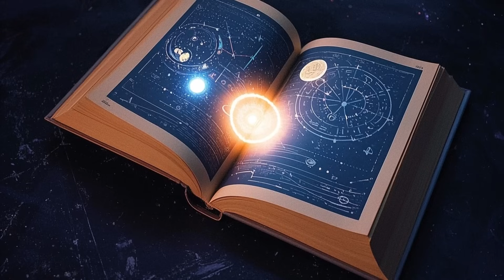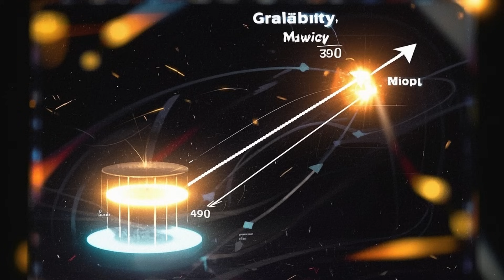How the Universe Works – The Truth Behind Space, Time, and Everything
Welcome to Knowing Things Is Power — where we make science cinematic.

This is a 10-minute journey through everything we know — and don’t know — about the universe.
From the Big Bang to black holes, dark matter to time itself, we explore how the universe really works.
No fluff. Just mind-expanding facts, beautiful storytelling, and questions that still keep scientists awake.

If you’ve ever looked up and wondered… you’re in the right place.